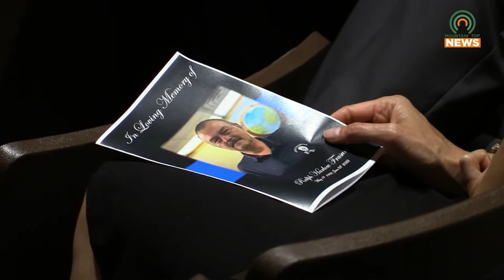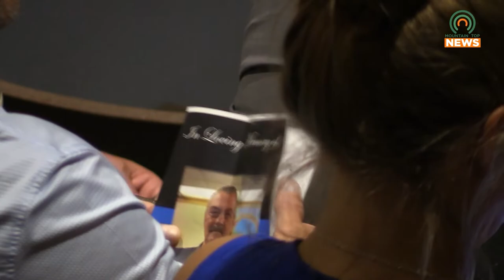Funeral Services Held for Prestonsburg Police Captain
Funeral services were held at the Mountain Arts Center, Wednesday, for Prestonsburg Police Captain Ralph Frasure.